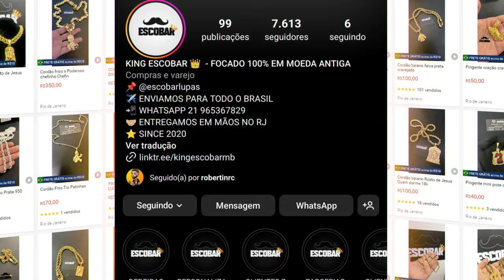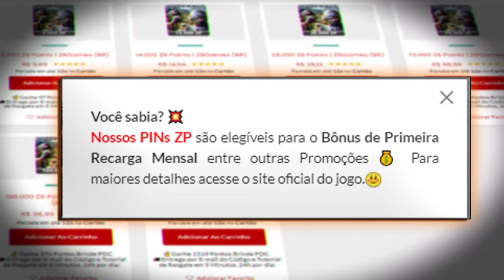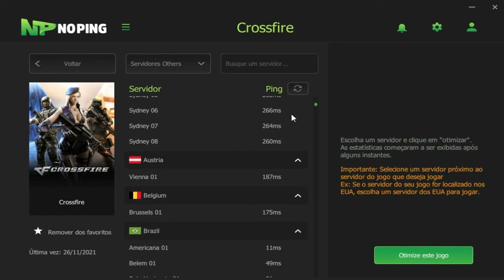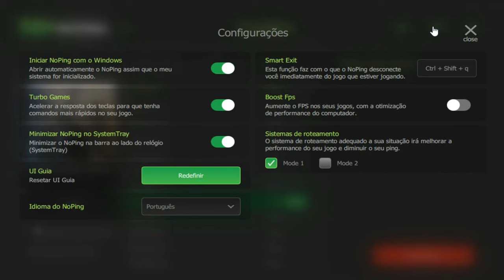Lancei o meta da SCAR-LIGHT na ranked💛